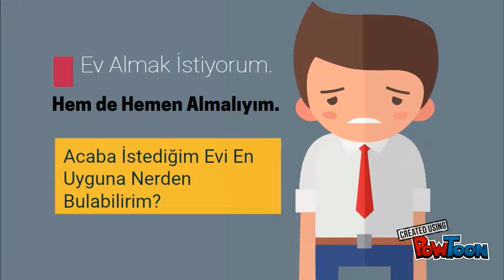Ses Gayrimenkul İle Herşey Çok Kolay-- Created using PowToon -- Free sign up at -- Create animated videos and animated presentations for free.  PowToon is a free tool that allows you to develop cool animated clips and animated presentations for your website, office meeting, sales pitch, nonprofit fundraiser, product launch, video resume, or anything else you could use an animated explainer video. PowToon's animation templates help you create animated presentations and animated explainer videos from scratch.  Anyone can produce awesome animations quickly with PowToon, without the cost or hassle other professional animation services require.